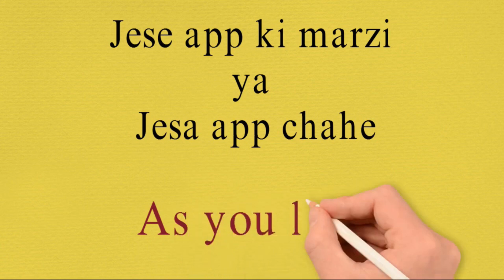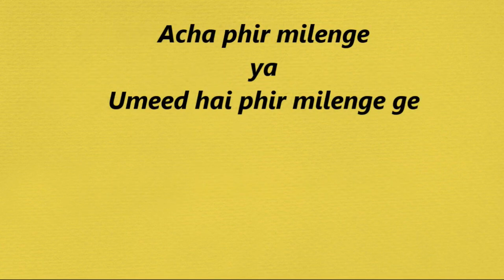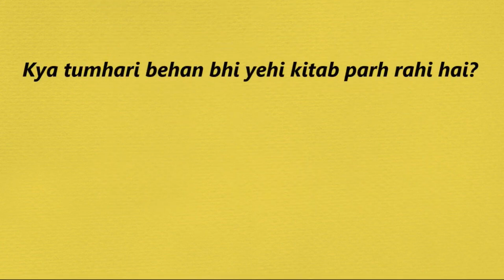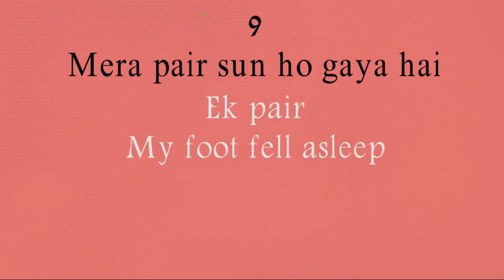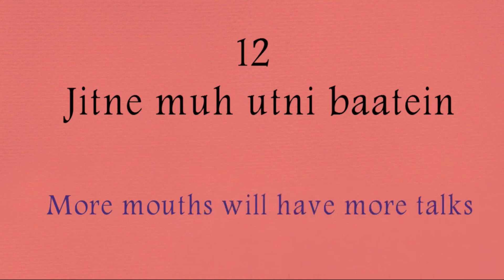English Speaking Course Part 5 | Daily Used English Sentences with Hindi/Urdu Translations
Aaj hum English Speaking Course ka Part 5 lekar aaye hain. Is video mein hum roz marra mein istemal hone wale English sentences seekhenge aur unki Hindi aur Urdu translations bhi dekhenge. Ye course un logon ke liye hai jo apni English bolne ki salahiyat ko behtar banana chahte hain. Humari koshish hai ke aap asaani se samajh saken aur sikh saken, isliye hum simple aur samajhne mein aasan words ka istemal kar rahe hain.
Is video mein aap kuch aam English sentences sikhne wale hain jo aap rozana ki zindagi mein istemal kar sakte hain. Jaise ke "How are you?" (Aap kaise hain?), "What’s your name?" (Aapka naam kya hai?), aur "Can I help you?" (Kya main aapki madad kar sakta hoon?). Ye phrases aapko aasan tareeqe se conversation shuru karne mein madad karenge.
Hum aapko yeh bhi dikhayenge ke kaise aap in sentences ko alag alag situations mein istemal kar sakte hain. Har sentence ke sath aapko translation milega, taake aap asaani se samajh saken aur yaad rakh saken. Ye video un logon ke liye behtareen hai jo English seekhne ka shauq rakhte hain ya jinhe apne speaking skills ko improve karna hai.
Har phrase ke baad hum thoda time denge taake aap practice kar saken. Practice karna bohot zaroori hai, kyunki jitna zyada aap practice karenge, utna hi behtar aapki English speaking skills hongi. Is course ko dekhnay ke baad aapko confidence milega English bolne ka aur aap asaani se apne khayalat dusron tak pohncha sakenge.
Aapka feedback hamein bohot pasand hai, isliye comments mein apne thoughts zaroor share karein. Chaliye shuru karte hain aur English speaking skills ko behtar banate hain!